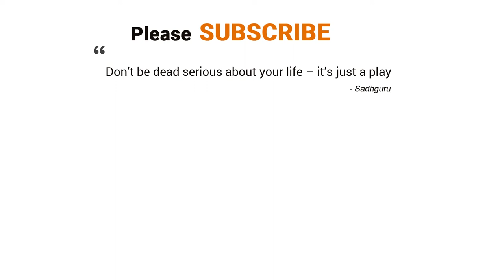Black Magic - Where it came from ? | Sadhguru at Sophia College for Women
Black Magic - Where it came from ? Sadhguru at Sophia College for Women, Mumbai